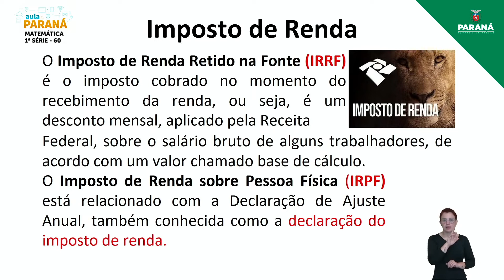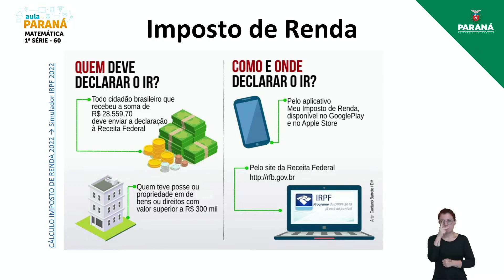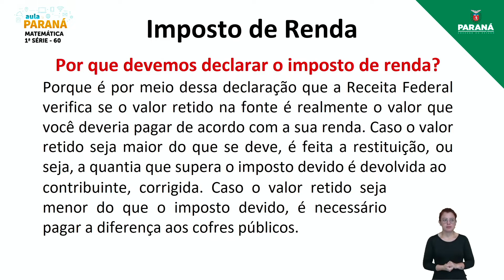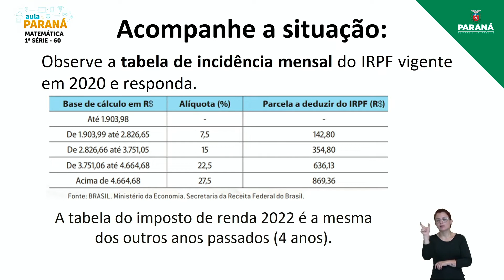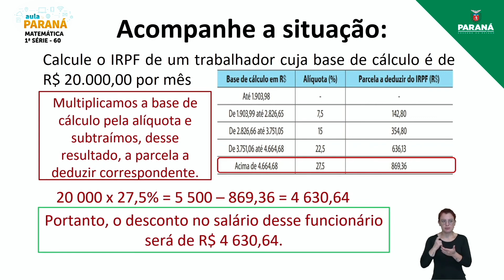2022 | Resumo da Aula | 1ª Série | Matemática | Aula 60 - Imposto de Renda